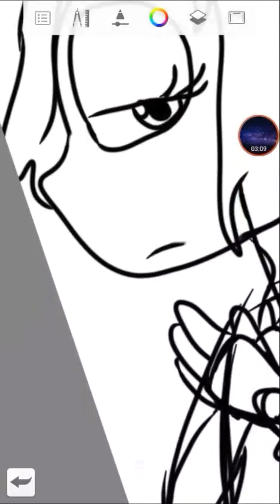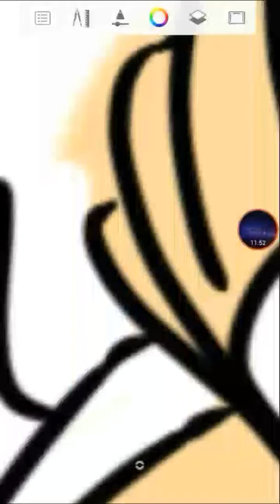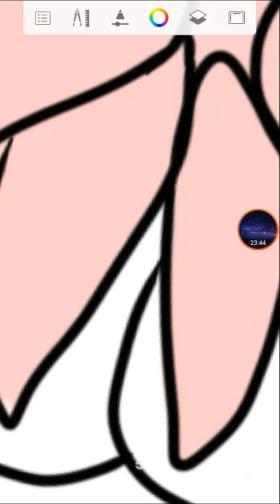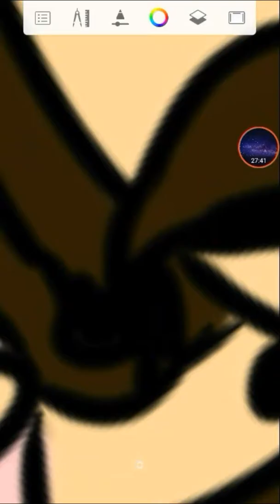.:speedpaint:. Testing out autodesk sketchbook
Having fun my guys and gals 0w0